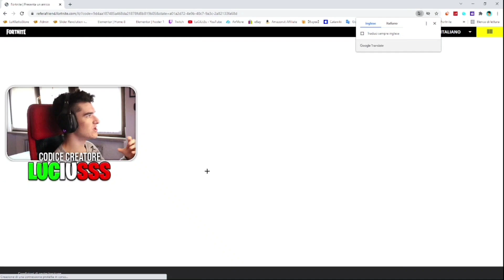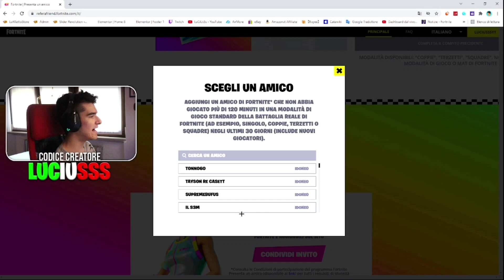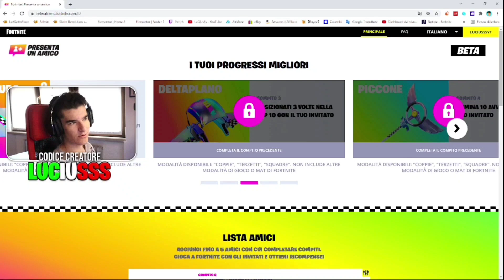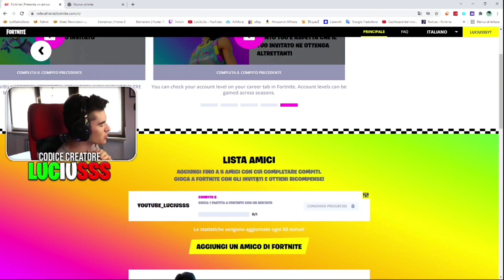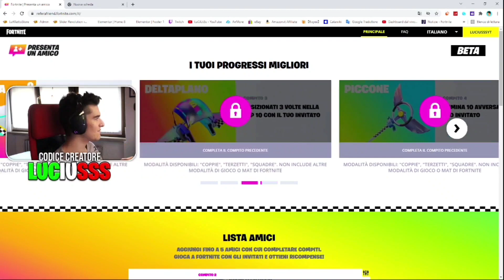SKIN BUNDLE GRATIS CON L'EVENTO "RIAVVIA UN AMICO"!!😍 - COME FUNZIONA! - Fortnite ITA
Usa il codice Luciusss per ottenere il 3% di sconto sui prodotti/bundle e skin su Fortnite:

ENEBA.com - un grande posto dove OTTENERE giochi ad un prezzo stracciato e con il codice: luciusss avrete un ulteriore sconto

URCA BILURCA A TUTTI E BENVENUTI IN UN NUOVISSIMO VIDEO NEL QUALE VI MOSTRERÒ COME RICEVERE LA SKIN ASSO ARCOBALENO E IL SUO BUNDLE TRAMITE L'EVENTO RIAVVIA UN AMICO NELLA STAGIONE 8 SU FORTNITE!!😍🔥

📢COMPONENTI PC:
📌Case: COOLER MASTER MB530P
📌Scheda madre: ASUS X570-PLUS
📌Dissipatore: ITEK TLC-240ARGB
📌Scheda video *GPU*: ASUS RTX 2070 SUPER
📌Processore: AMD RYZEN 7 3700K
📌Alimentatore: MASTERWATT 600W
📌Ram: G.SKILL 32gb RGB TRIDENT Z
📌Ssd: SAMSUNG 970 EVO PLUS NVMe - PCle 3.0 M.2 Typ 2280 1TB
👉LISTA di AMAZON

Logo Avatar e Banner creato da:
@maliagraphic su instagram

Registro :
Da smartphone: AZ Screen Recorder / Asus Rog Registrazione Schermo

TAG (ignore):
Ricompense gratuite con l'evento riavvia un amico come rianimare un amico su fortnite stagione 8 sfide segrete metodo veloce missione facilissima e rapidissima sfide settimana 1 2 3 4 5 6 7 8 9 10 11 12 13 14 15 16 skin segreta stagione 8 capitolo 2 di fortnite ita lucius luciuss evento season 8 capitolo 2 di fortnite item shop rotazione negozio oggetti codice creatore luciusss fortnite fortnite ita